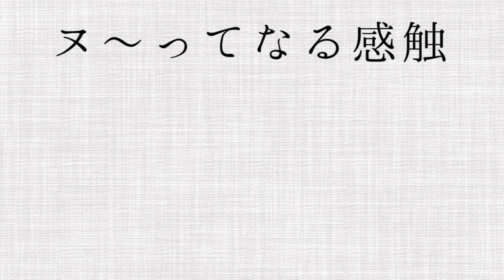初心者でも簡単タコ釣り。落としてちょんちょん爆釣!!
釣って楽しい、食べて美味しい、タコボートゲーム。
お～らああああ!!

使用ロッド:ジェスターシリーズ　オーシャンゲートOC
使用ルアー：タコエギ

東京湾ガイドアンリミテッドご予約はこちら